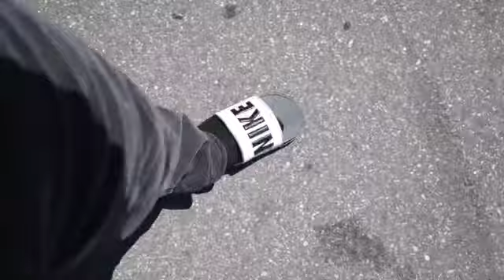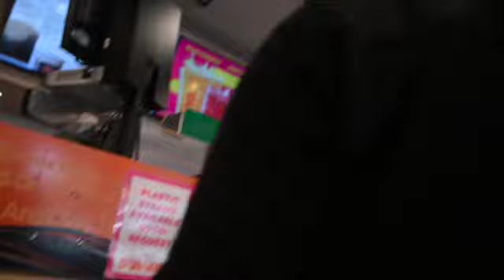OUTSIDE WORLD OF LIFE IN MIND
PUT YOUR NOTIFICATION ON TO GET NOTICED WHENEVER I POST A VIDEO
@Loudegange Content

YOUTUBE:  @richboytroy8066   @itzstepht   @EmilysEarsloudgang   @loudegangemom   @Loudegange   @loudegangeanimals1821   @jmoneylifestyle

Follow Instagram:  @richboytroy8066   @itzstepht   @EmilysEarsloudgang   @loudegangemom   @Loudegange   @loudegangeanimals1821   @jmoneylifestyle

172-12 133rd Ave 2B Jamaica Queens